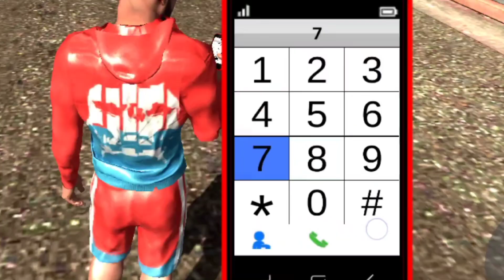Indian 3D game blogging V's England Indian 3D car game fortuner V's bike racing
indian 3d game cheat code
indian 3d game mein ghar ka cheat code
indian 3d game number
indian 3d game ka number
indian 3d game new update
indian 3d game new cheat code
indian 3d game mein cheat code
indian 3d game dj
indian 3d game ki video
indian 3d game ke code
game viral video
game viral shorts
game viral 2023
game viral game
game viral song
game viral youtube
game viral di play store
game real android 2023
game viral 2023 android
game viral hd